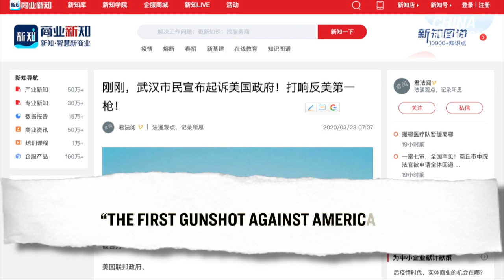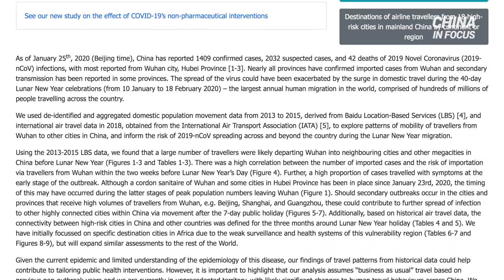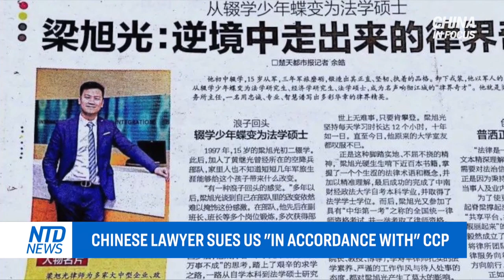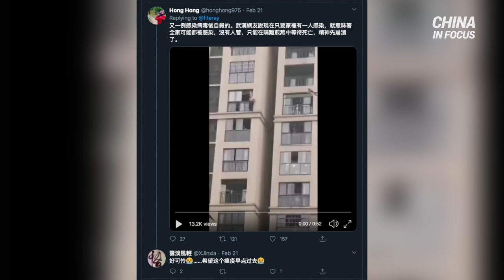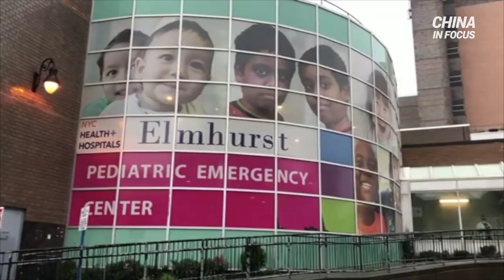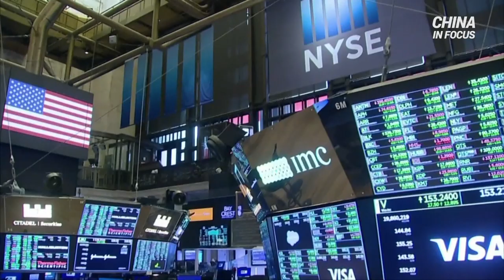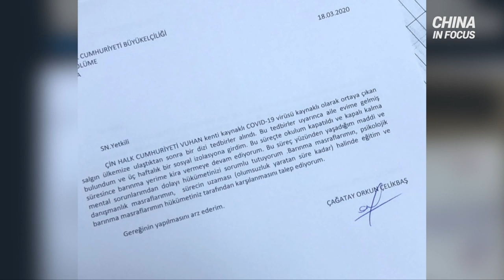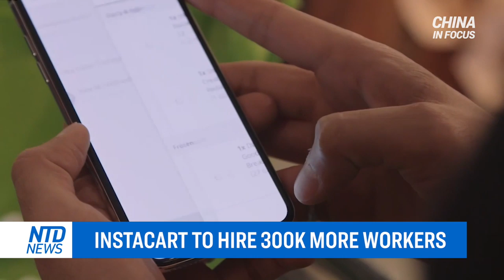Man dies from hantavirus in China; Resident holds Chinese regime accountable for CCP virus outbreak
While countries grapple with the spread of the coronavirus, a different kind of virus is causing panic in China, after a man died of the hantavirus.

The CCPvirus (coronavirus) has cost an unknown number of lives in Wuhan alone—possibly numbering in the thousands or tens of thousands. And now, one resident wants to hold the local officials accountable for the devastation.

Earlier this month, several lawyers in the U.S brought the Chinese regime to court for covering up the outbreak, allowing it to become a pandemic. Now a Chinese lawyer is trying to shift the blame to the United States

The president of Harvard University and his wife just tested positive for the CCP virus. The couple are self-isolating at home.